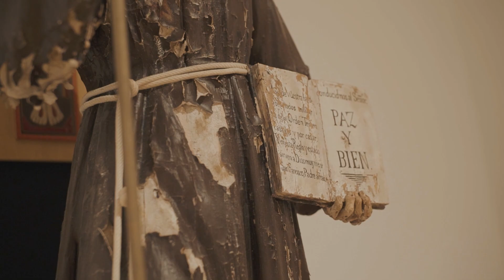Estivella, Festeros 2023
El encanto de explorar culturas exóticas radica en ser testigo de eventos y costumbres únicas a esos lugares. En Estivella, un pintoresco pueblo en Valencia, tuve el privilegio de documentar con mi cámara una tradición sumamente peculiar: una serie de alumnos del último año escolar son elegidos para organizar las fiestas tradicionales que se desarrollan durante varios días (Festeros). Durante una semana, los seleccionados llevan a cabo una serie de rituales, como procesiones y misas. Aunque seguramente me dirán que en lugares como Sevilla o Madrid existen celebraciones aún más llamativas, presenciar esta procesión en un pueblo típico de la Comunidad Valenciana, acompañada de una saeta interpretada en vivo y con la participación de todos los residentes, es una experiencia maravillosa, incomparable a pocas cosas en esta vida. Y yo tuve ese privilegio.